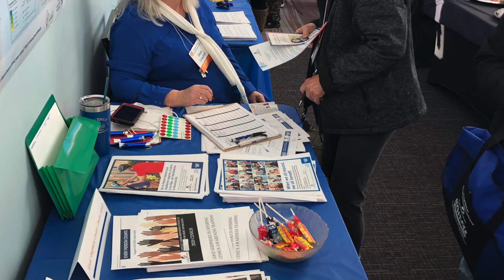Community Partner Program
Learn more about Good Shepherd Center's Community Partner Program with Maggie!